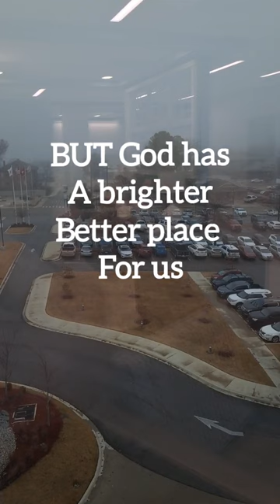My Uncle Passed Away 😢